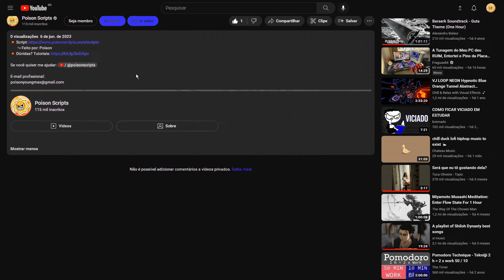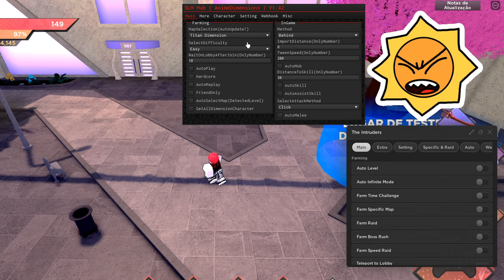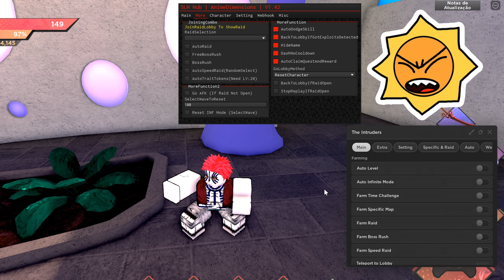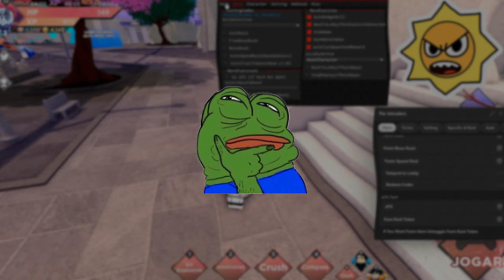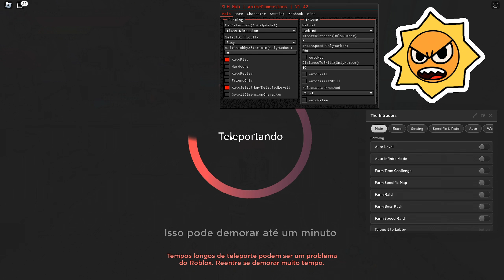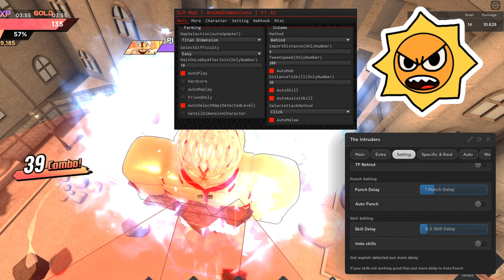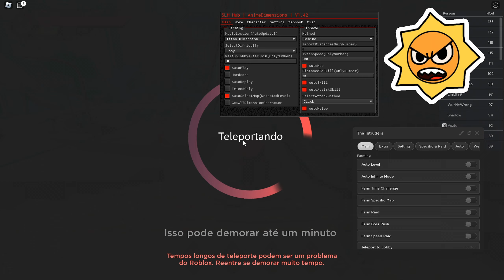[CELL/PC] Anime Dimensions Simulator SCRIPT HACK | Auto Farm + Auto Raid/Boss Rush E MAIS!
↪ 1º Feito por: SLH HUB
       ↪ 2º Feito por: The Intruders HUB